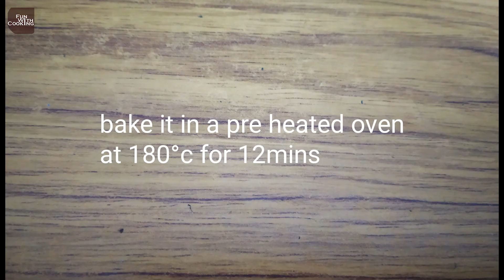funwithcooking//Paneer bread pizza//easy to make and awesome taste#177#bread#pizza#snacks#paneer#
bread pizza @FunWithCooking
ingredient:-
bread
pizza cheese
paneer
pizza sauce
pizza masala
mix herb